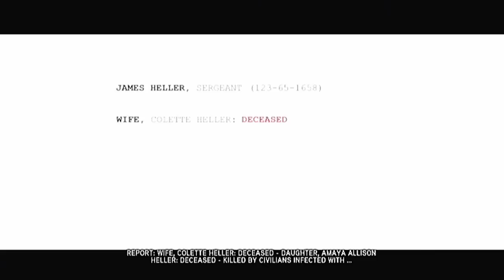Prototype 2- walkthrough gameplay part 1 (Xbox360/PS3/PC) [HD]